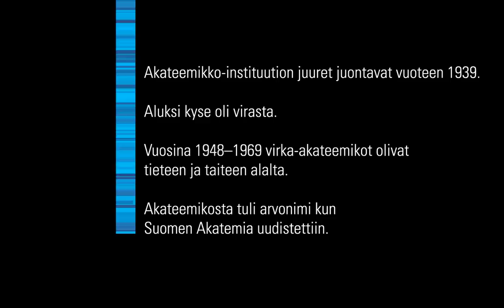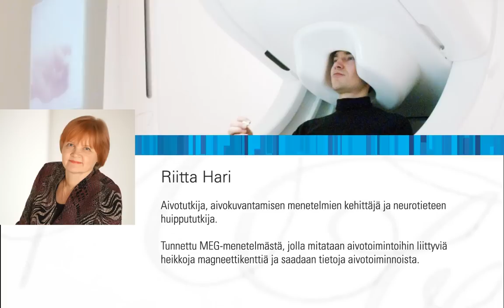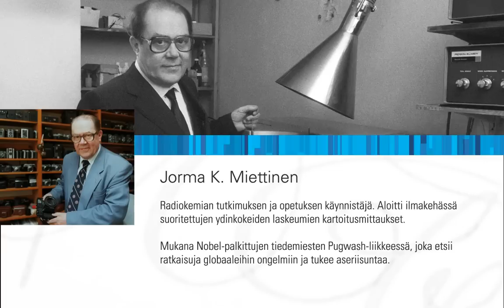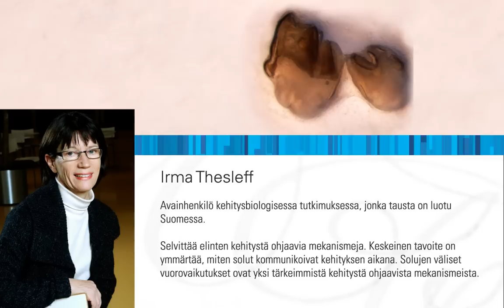Tieteen akateemikot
Tasavallan presidentti myöntää Suomen Akatemian hallituksen esityksestä akateemikon arvonimen erittäin ansioituneelle kotimaiselle tai ulkomaiselle tieteenharjoittajalle. Akateemikon arvonimi on samanaikaisesti enintään kahdellatoista tieteenharjoittajalla. Ulkomaisten akateemikon arvonimen haltijoiden määrää ei ole rajoitettu.